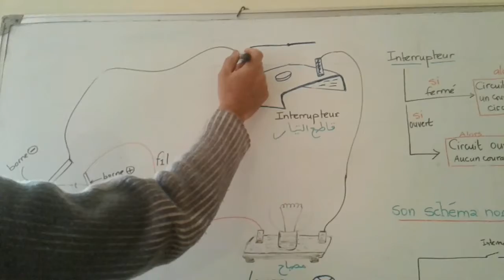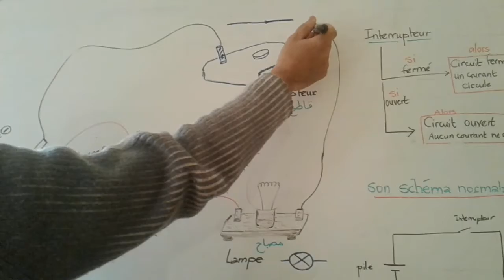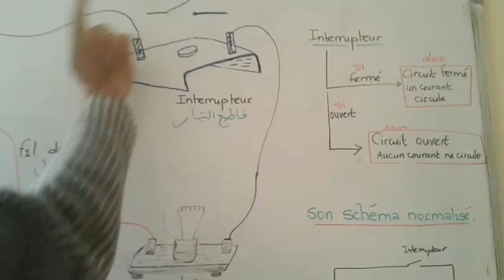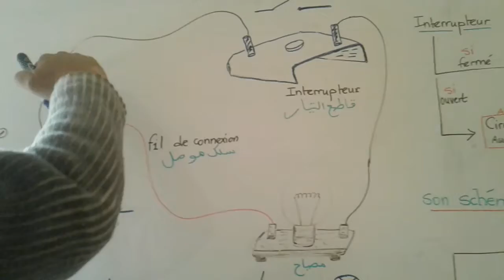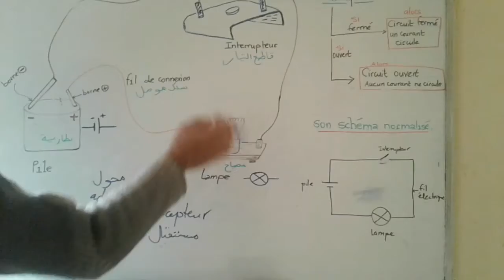CIRCUIT ELECTRIQUE SIMPLE 《Collège》